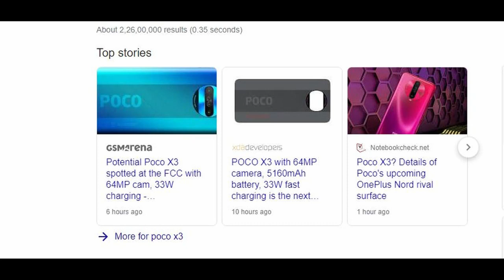Poco X3 India Launch & Price Confirmed || Rebranded Redmi K30 Ultra ? Hindi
To dossto Abhi recently me hi pcoc X3 FCC ke upar list hua hai jisse hame Is pHone me millne wale kafi chizo ke baare malum calta hai.
Aur Is video me ham Poco X3 ki india launch date, leaks and rumours ke baare me baate krnewale hai.